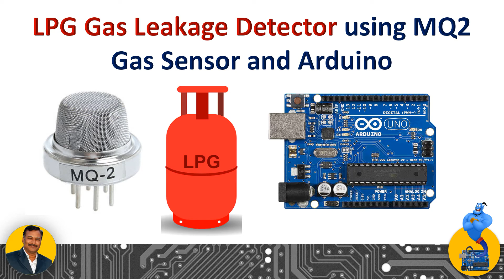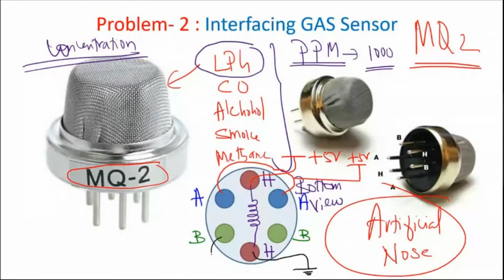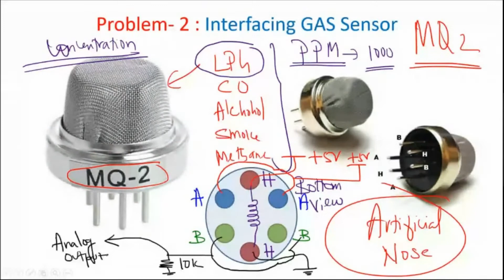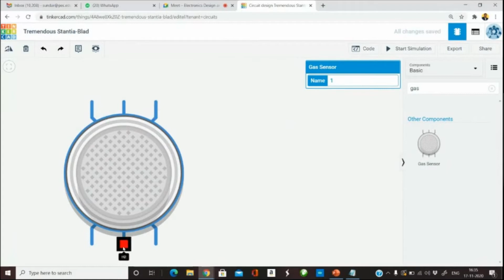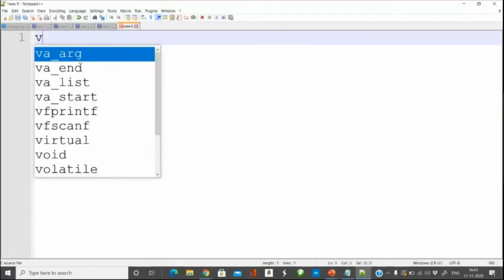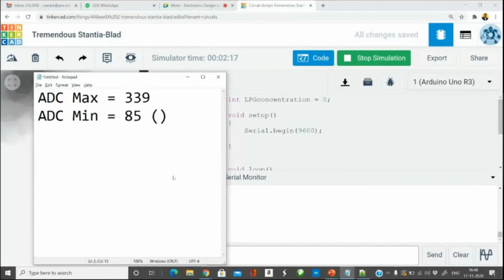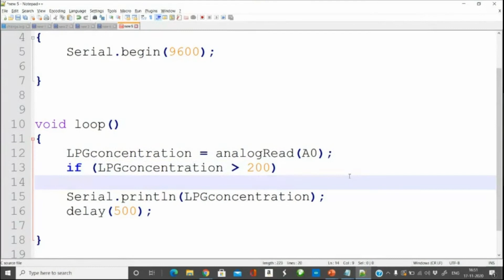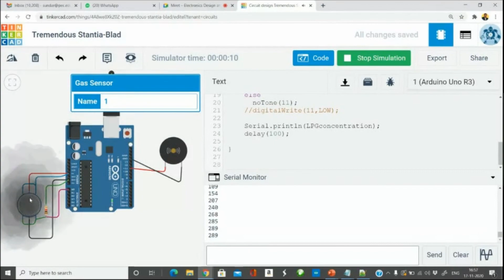LPG Gas Leakage Detector using MQ2 Gas Sensor and Arduino